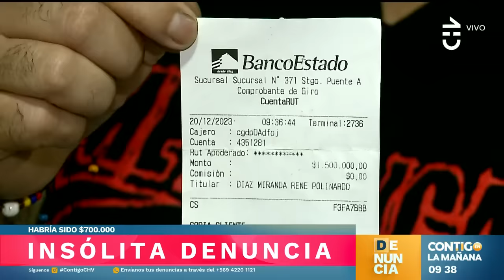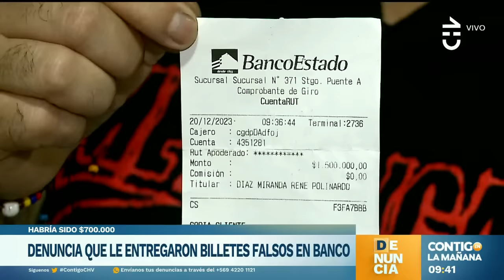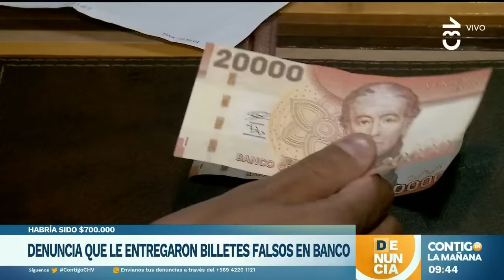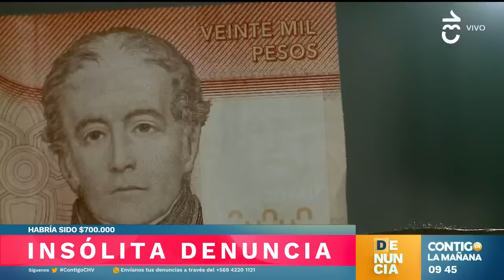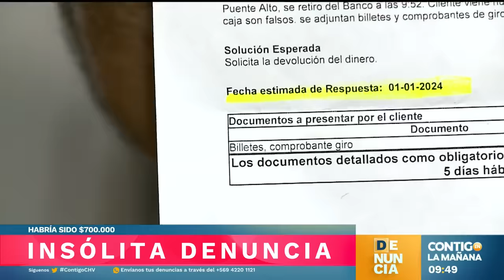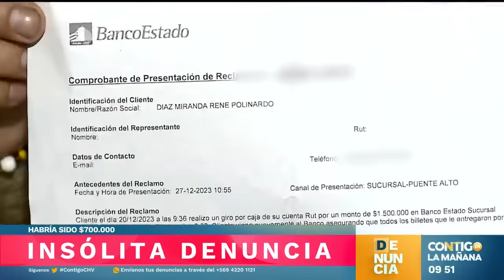"INSÓLITO": Denuncia que le entregaron billetes falsos en el banco - Contigo en la Mañana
Un adulto mayor, René, denunció en Contigo en la Mañana que le dieron billetes falsos en la sucursal del Banco Estado en Puente Alto.

Según relató el afectado en la nota, de un millón de pesos que pidió, 700 mil pesos correspondían a billetes falsos.